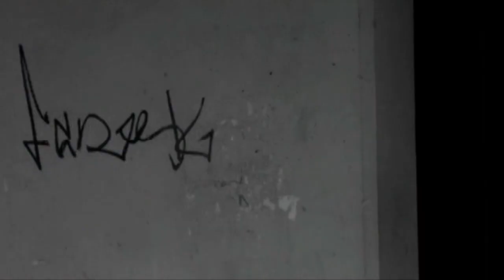Zoé :: No Me Destruyas